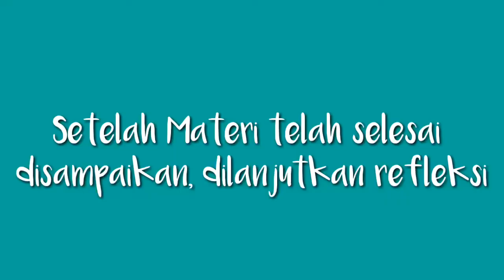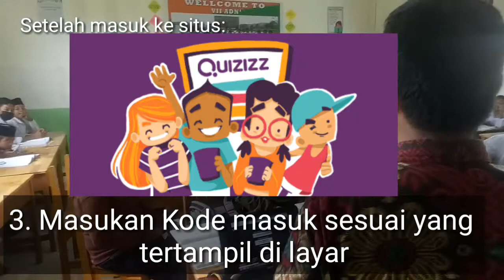Pemenang Juara 1 Best vidio for best Teacher Practice dalam Hari Guru Yayasan Madani Agara